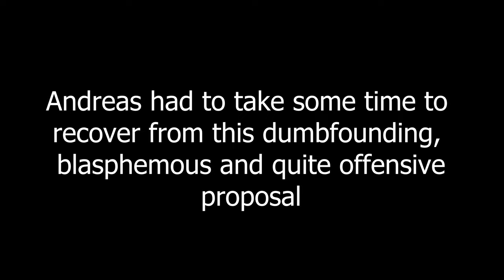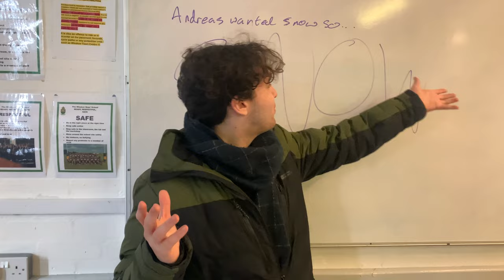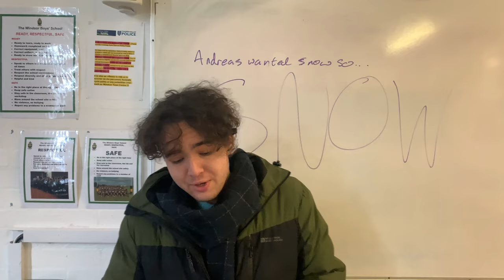The Durham Report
Lord Durham is here and he's about to change some stuff